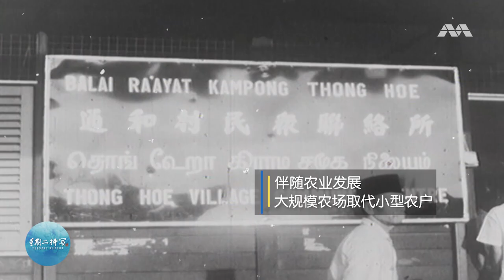星期二特写｜林厝港田园风情 旧居民难忘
绿意环绕的林厝港从50年代起就是我国农业发展的中心，而它的开始始于乡贤梁宙在上世纪初在那里垦荒。1914年，年仅20岁的梁宙获爱尔兰商人启信的聘用，率领800多名工人到林厝港垦荒。他一开始在这片土地上种植凤梨、椰子树和橡胶树，后来也盖房子和修建长达八公里的林厝港路。